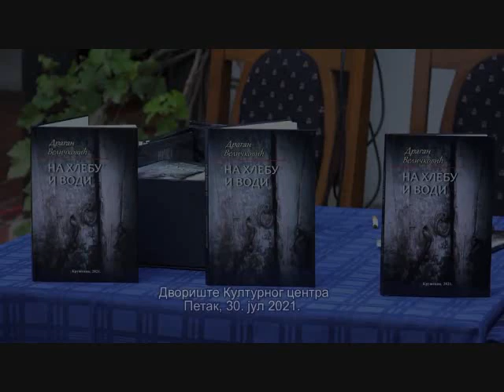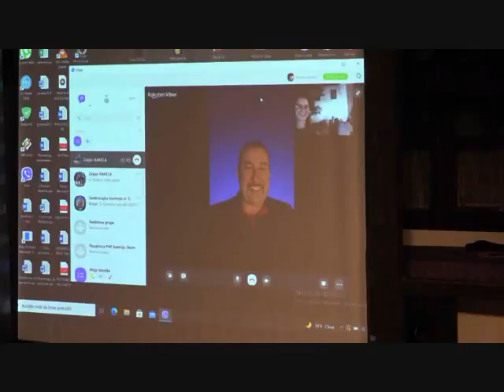Kullturni centar Vlasotince - Dragan Veličković( deo sa promocije knjige) 2021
NA HLEBU I VODI
Promocija zbirke pesama
Dragan Veličković